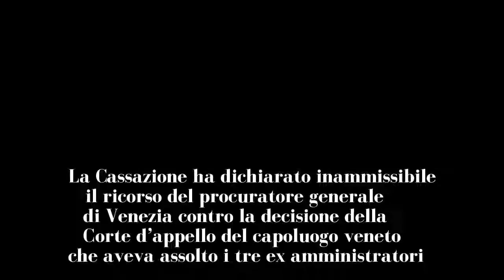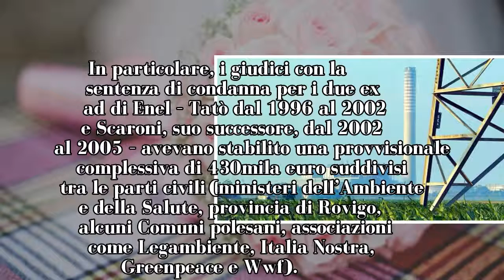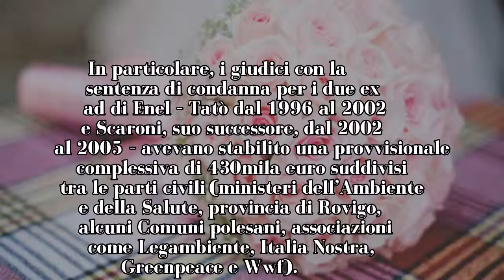Centrale Enel di Porto Tolle, assoluzione definitiva per ex ad Tatò, Scaroni e Conti